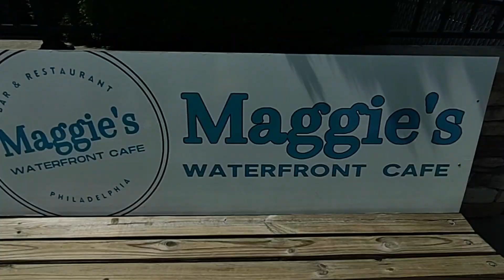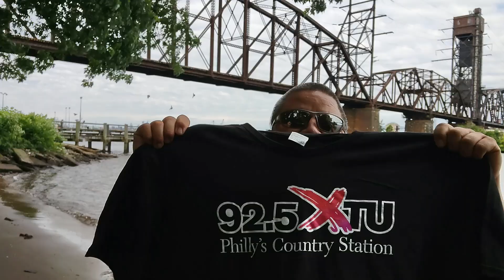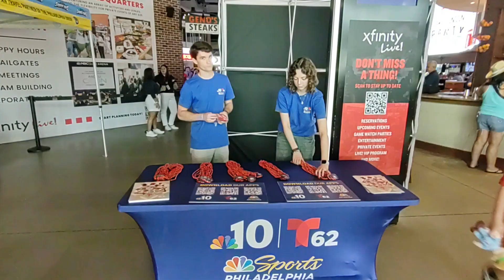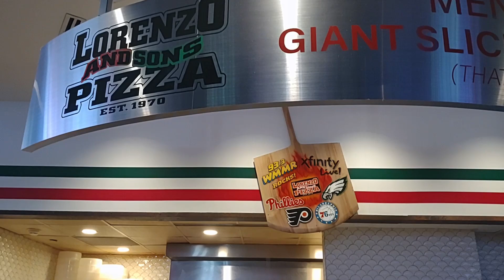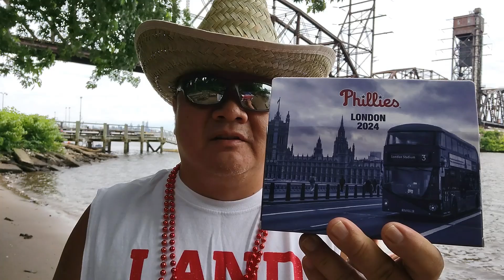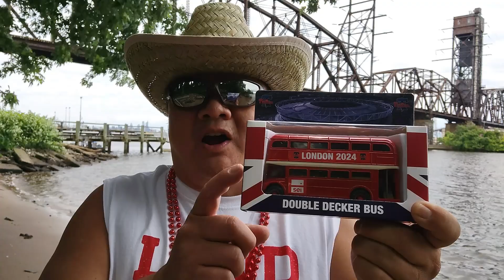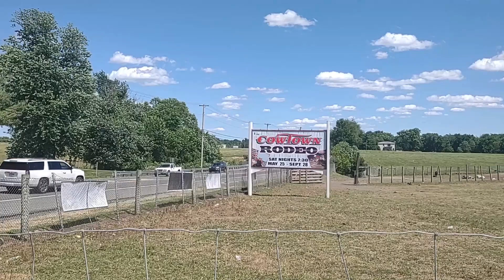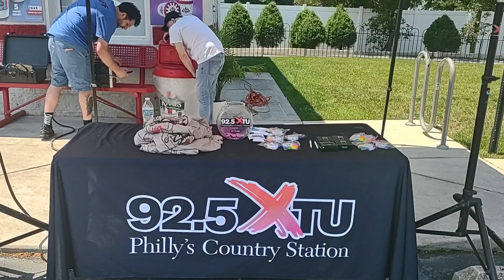Philly Sports Scene and Events Episode 39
This show is mainly about what is going on in Philly with all the pep rally, tailgate party and events that have to do with Philly sports and a bit of sports talk. Let's Go Birds!